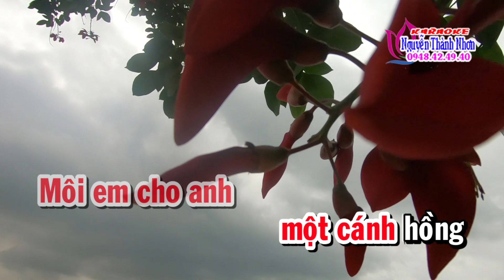Karaoke nhạc sống QUỲNH HƯƠNG - TONE NỮ